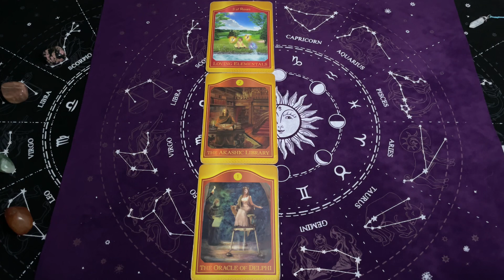Koziorożec, 5-11 Luty 2024, TYGODNIOWY SHORT Tarot Akaszy z Oobe Powieści